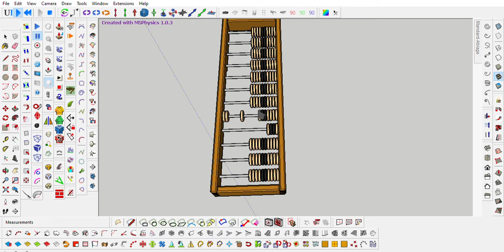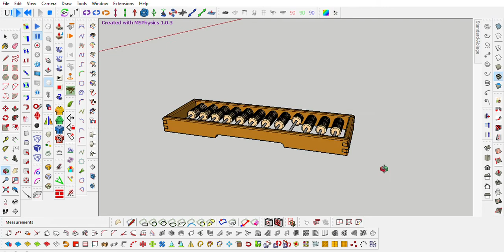SketchUp - Rechenschieber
Animation mit MSPhysics
Steine lassen sich per Knopfdruck verschieben